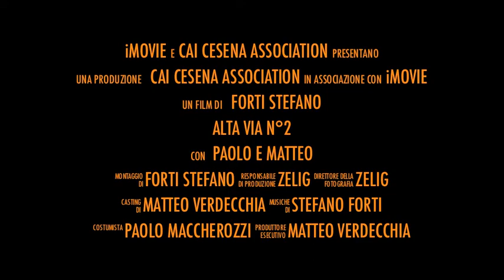TRAILER ALTA VIA N°2